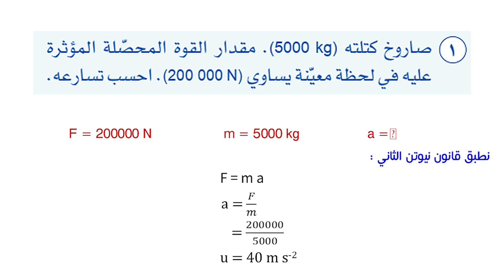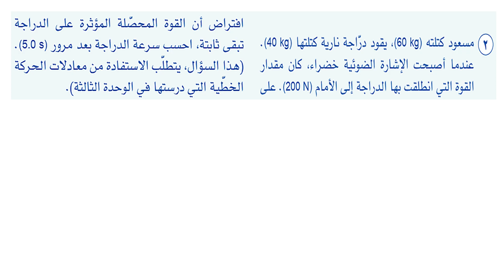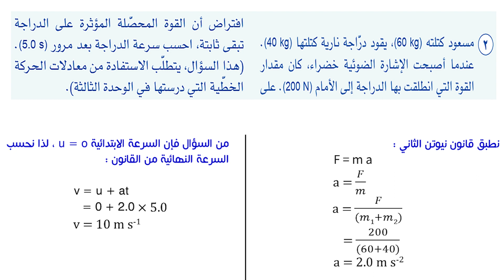الصف الحادي عشر، الفصل الأول، الوحدة الرابعة:4-1: قانون نيوتن الثاني للحركة، حل اسئلة الكتاب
حل اسئلة الكتاب

موفقين❤💖❤